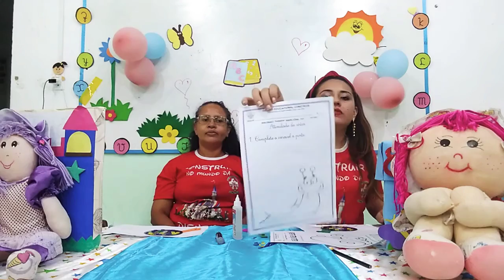INFANTIL 5 ARTES- CARACOL UTILIZANDO CD